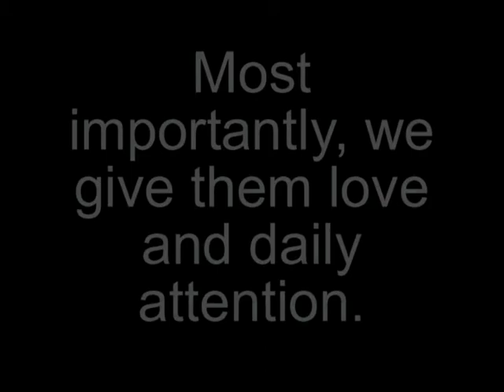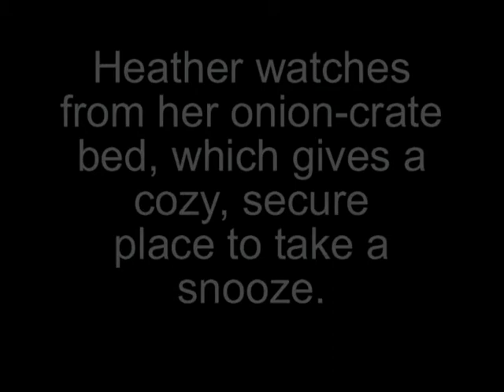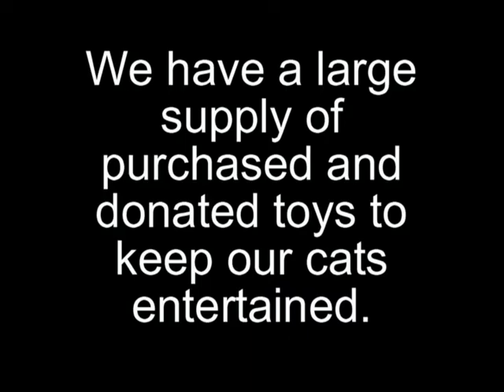What's an average day like?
Cat Angels Pet Adoptions is an all volunteer no-kill cat and kitten rescue and adoption organization.
CatAngelsNC.org - Cary, NC